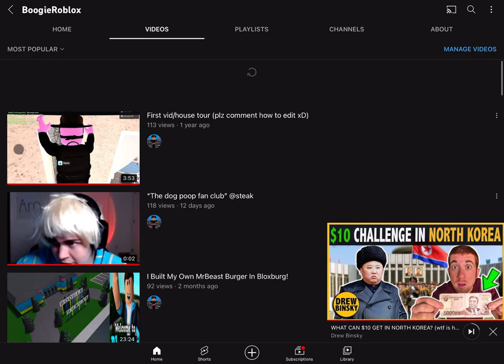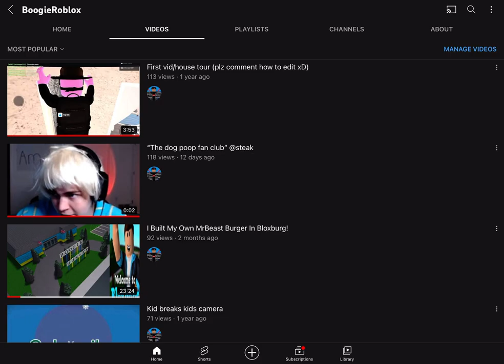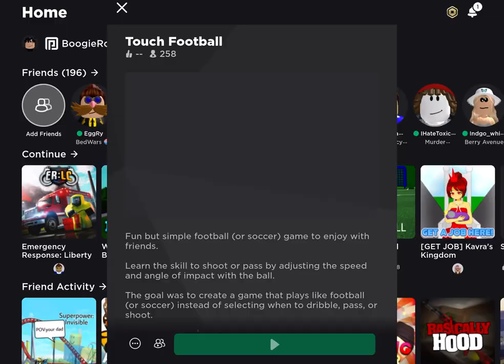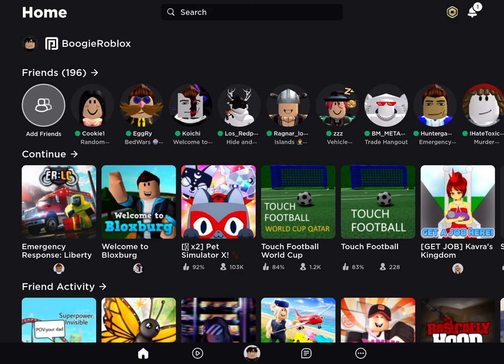youtube video #-7jI6nyMaPw